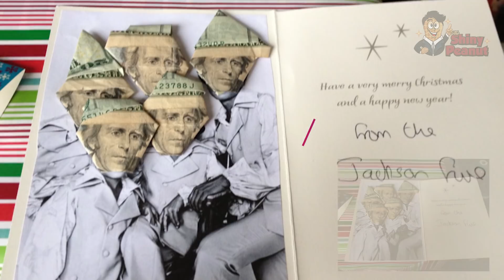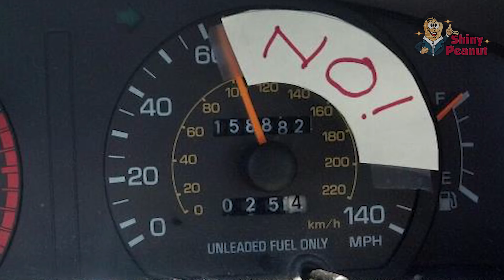Trik Jenius dan Tingkah Tak Terduga Orang Tua Mengatasi Anaknya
Jangan salah guys, ternyata orang tua zaman now punya selera humor dan trik yang gak kalah jenius dari anaknya, trik jenius dan lucu ini bisa jadi referensi buar orang tua.